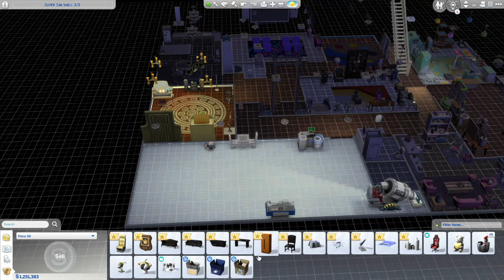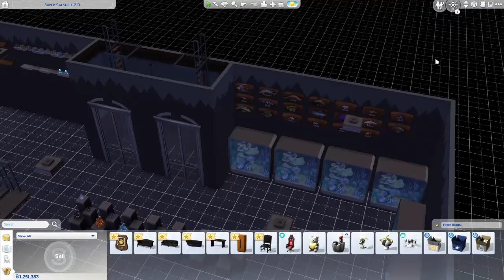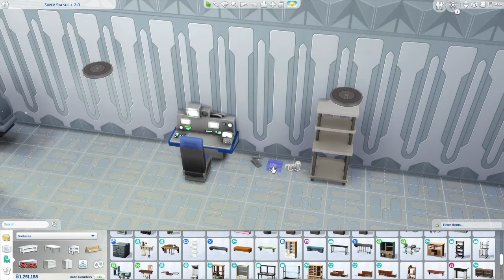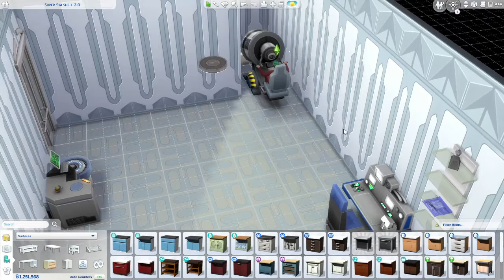Super Sim x2 ep 169